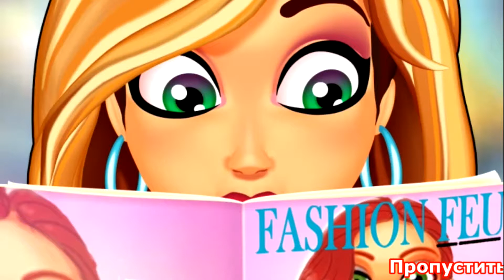1 hour kids video #3 - Fun games for girl and boys